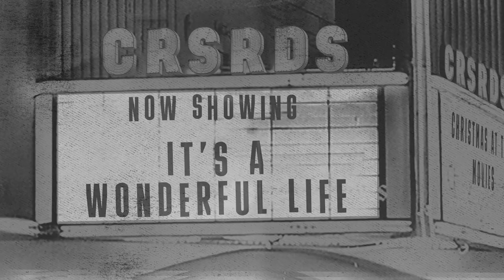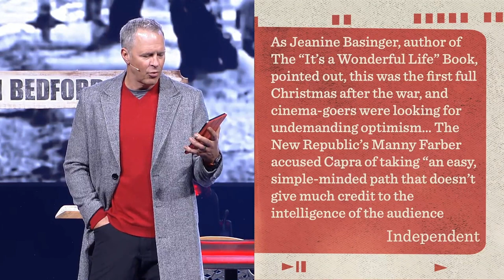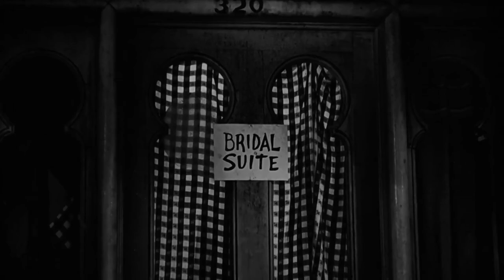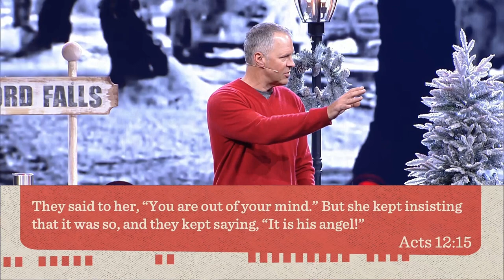The sacrifice to have a wonderful life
Ever feel like you can’t catch a break? Having a wonderful life feels like it can as far as the moon. There is a way to have a wonderful life that will last to the next day and next year and the year after that. Join Brian Tome as he explains how Jesus' sacrifice on the cross relates to the life of George Bailey in this Christmas movie classic.

Subtítulos en inglés y español disponibles